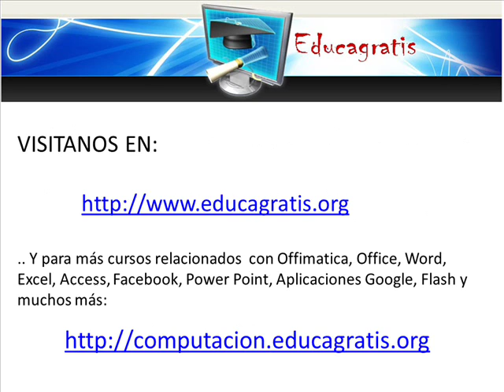Curso Word 2007 para Principiantes